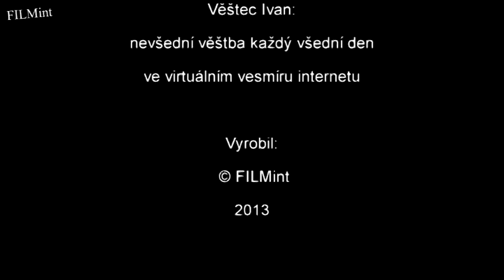Věštec Ivan 1 / Den, kdy na sebe řeknete vše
Nevšední věštba pro každý všední den. 20.únor 2013 je dnem, kdy na sebe řeknete vše. Dnes se otevře vaše třináctá komnata.